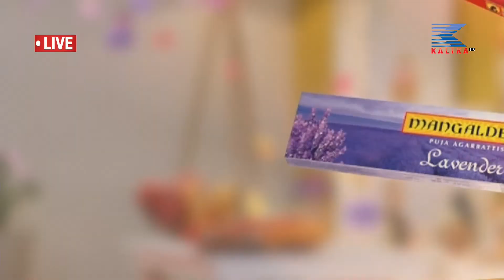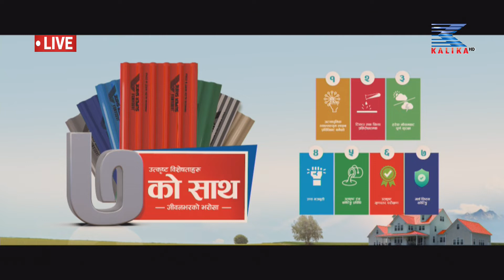२०७८ साल चैत २७ गते ७ वजेको कालिका समाचार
२०७८ साल चैत २७ गते ७  वजेको कालिका समाचार